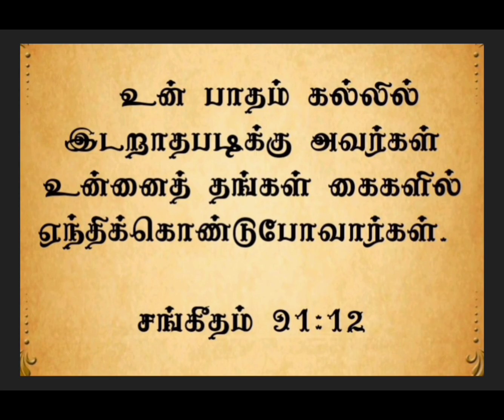இன்றையவசனம் | [ 03 : 11 : 2023 ] |TODAYBIBLEVERSE | தமிழ் &